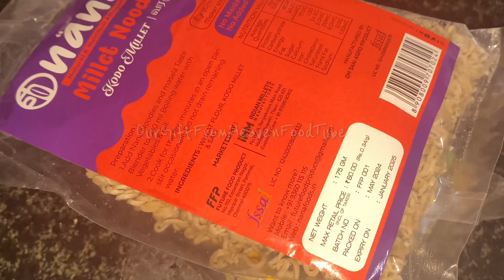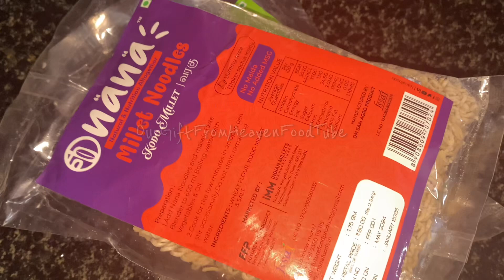Millet Vegetable Noodles 🍜 | Noodles recipe 🔥